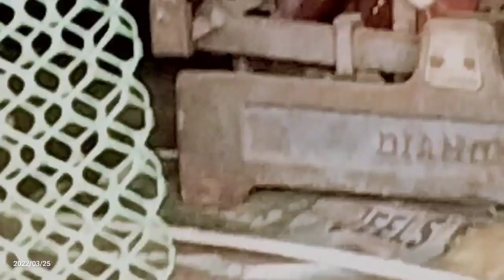March 27, 2022 ପରୀ ଆଉ ମୁଁ ଈ ଖେଳମୁ ଲୁକ ଲୁକାନି 😁☺️ Latasambalpuri office video